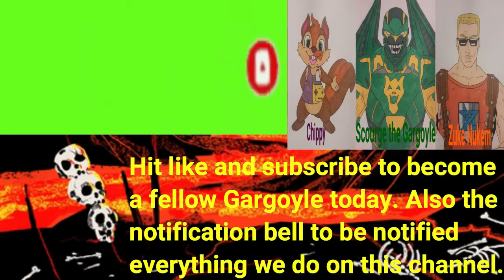Luigi's Mansion 3 (What a beautiful vi... AHHHHHH!) Part 3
I can't believe I got jumped scared in this game.